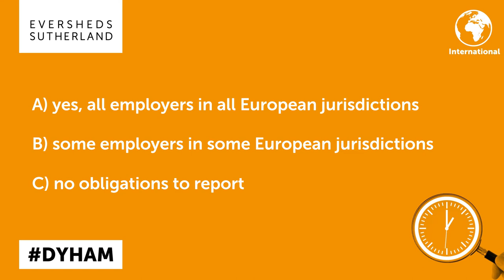International - Diversity data reporting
What are the requirements for pay equality reporting in Europe? See our latest 60 second video to find out!

The global HR strategist, chapter two: Global diversity data gathering and use